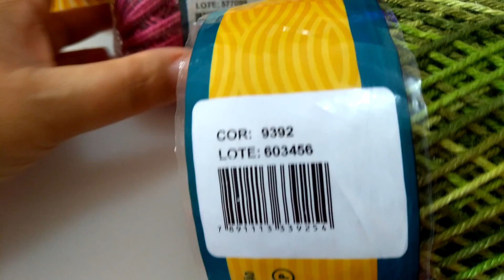Flor Camélia em crochê com Maria José.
Nesta vídeo aula estarei ensinando a como fazer esta linda flor em crochê.